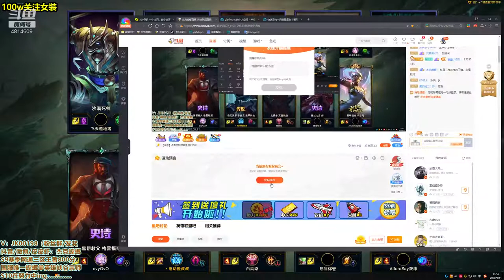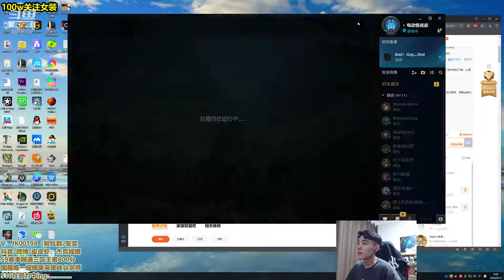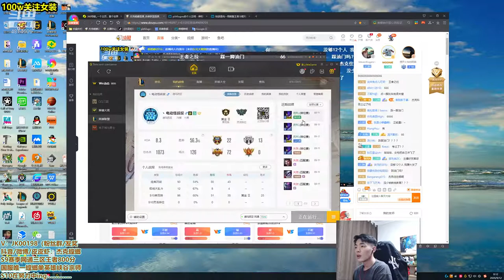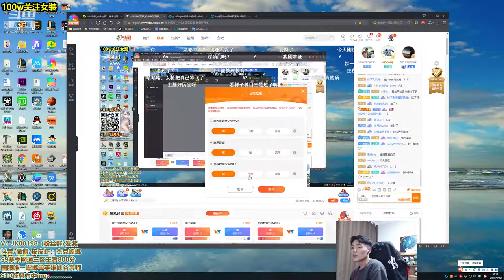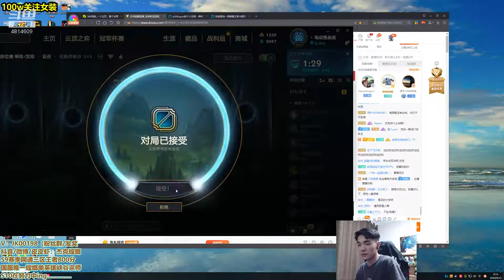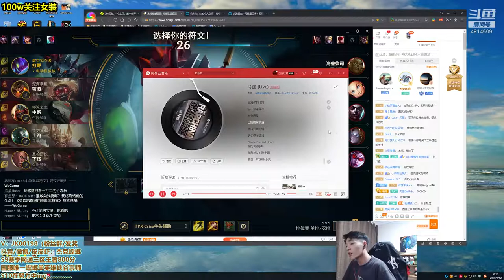國服第一螳螂 杰克螳螂 vs 蜘蛛 9月11日